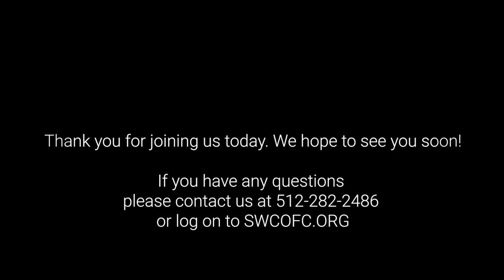Great is Thy Faithfulness Sunday Sermon 3 22 20